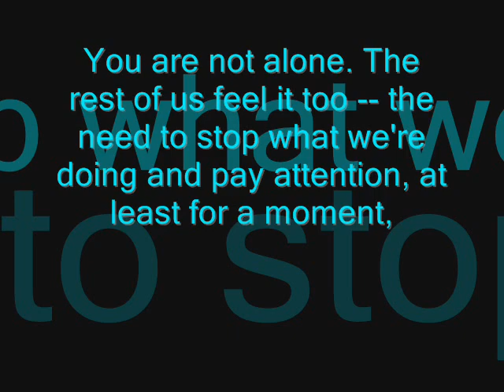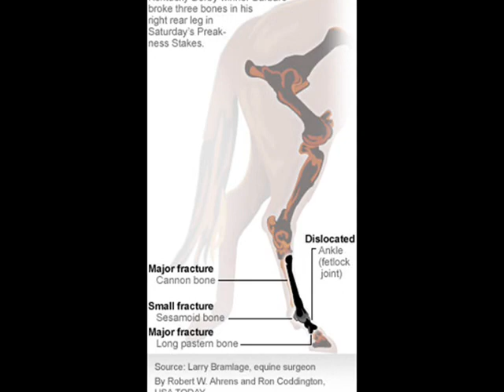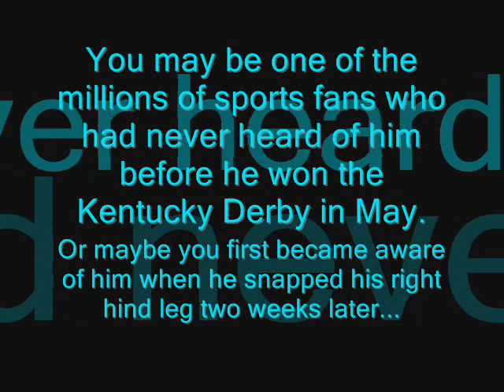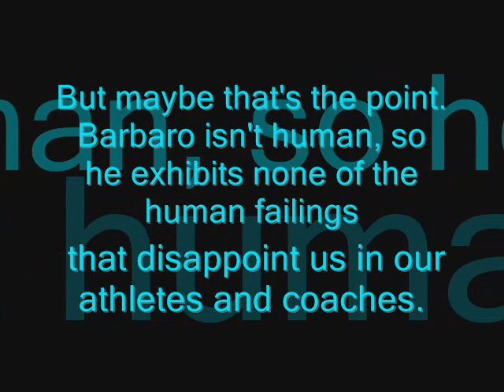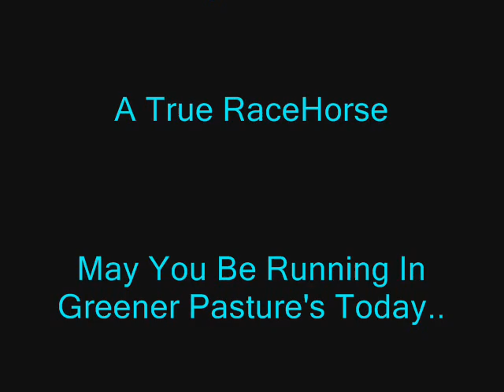Barbaro... A True Racehorse.....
Barbaro Was A True Racehorse.I Loved Him Alot!